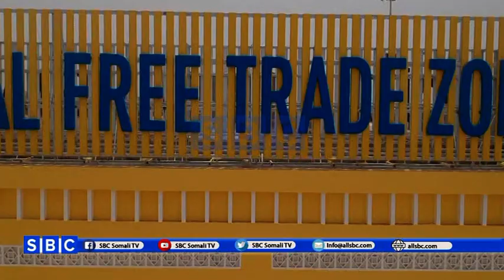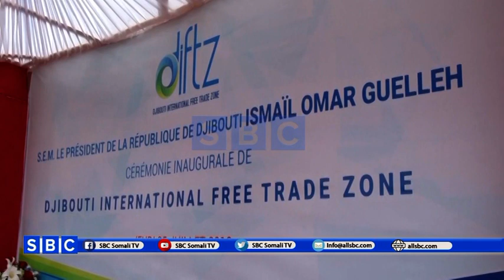BARNAAMIJ GAAR AH : AAG CANSHUURAHA KA CAAGAN OO LAGA HIRGELIYAY DJIBOUTI